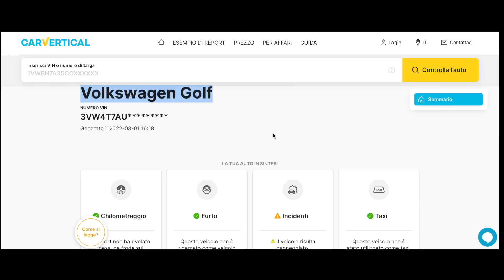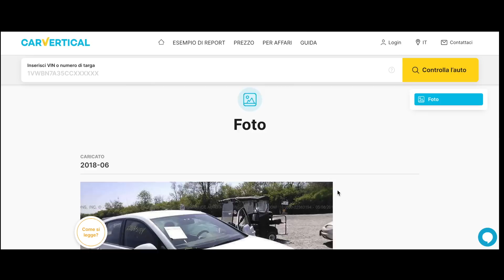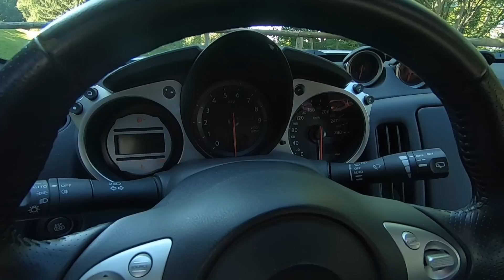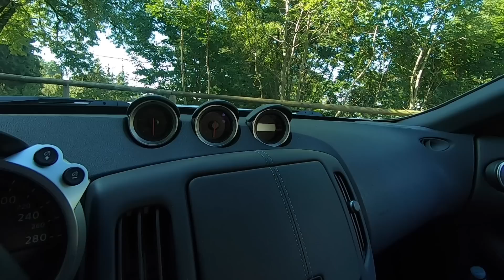Ecco perché la Nissan 370Z è sottovalutata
Una Nissan 370Z raccontata dal suo proprietario e il link per curiosare sul sito di carVertical con il 10% di sconto sul primo report

Vuoi raccontare la storia della tua auto?

Contenuto realizzato con il supporto di carVertical